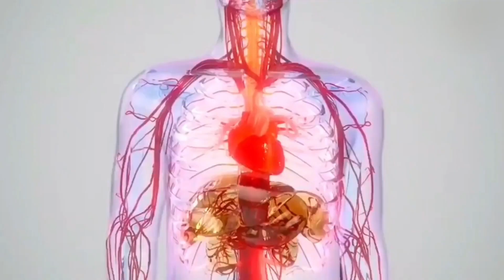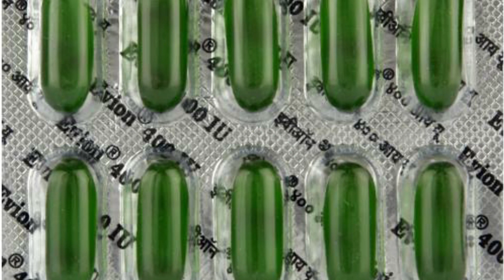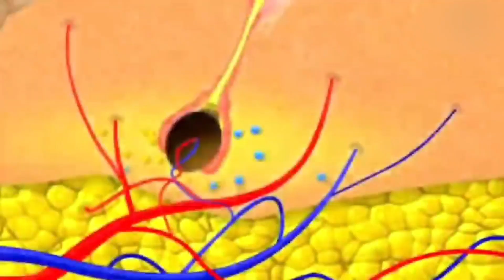सिर्फ 2 बार लगाया फिर जो हुआ देखकर खुद चोंक जाओगे | Long Hair Secret | Strong Hair Trick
सप्ताह में सिर्फ 2 बार लगाया फिर जो हुआ देखकर चोंक जाओगे | Long Hair Secret | Strong Hair Trick